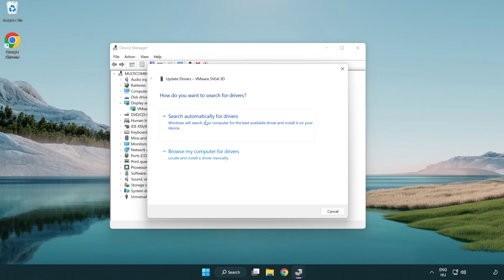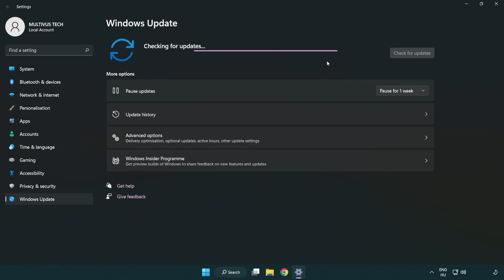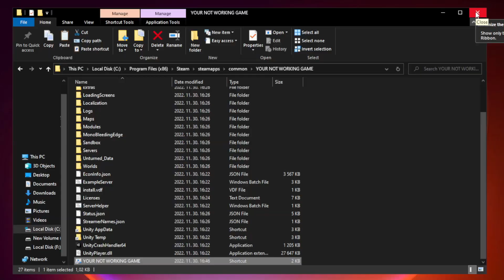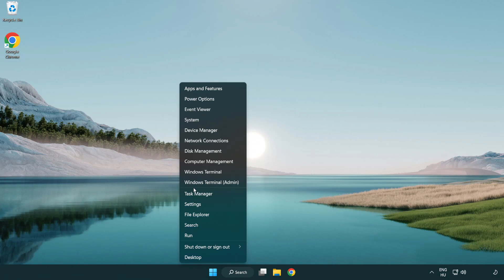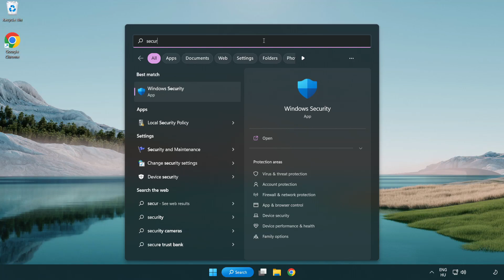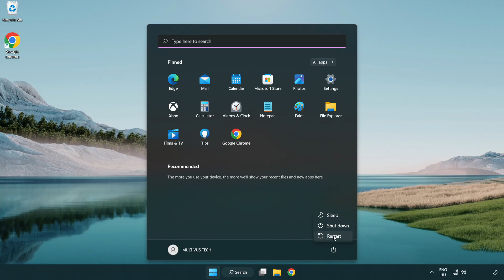How to FIX COD Black Ops 2 Crashing / Not Launching!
I'm going to show How to FIX COD Black Ops 2 Crashing / Not Launching!